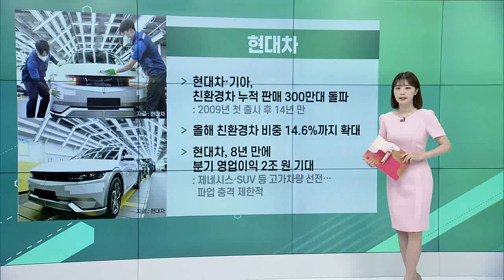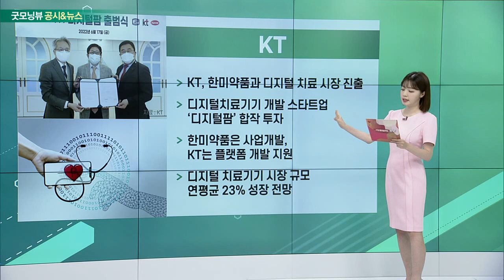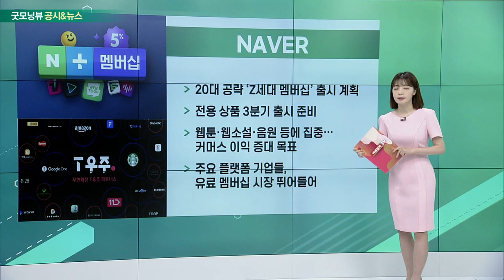현대차, KT, NAVER, 쏘카_공시&뉴스 (20220620)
- 현대차·기아, 친환경차 누적 판매 300만 대 돌파
- 올해 친환경차 비중 14.6%까지 확대
- 현대차, 8년 만에 분기 영업이익 2조 원 기대

- 한미약품과 디지털 치료 시장 진출
- 디지털치료기기 개발 스타트업 ‘디지털팜’ 합작 투자
- 한미약품은 사업개발, KT는 플랫폼 개발 지원
- 디지털 치료기기 시장 규모 연평균 23% 성장 전망

- 20대 공략 ‘Z세대 멤버십’ 출시 계획
- 전용 상품 3분기 출시 준비
- 웹툰·웹소설·음원 등에 집중… 커머스 이익 증대 목표
- 주요 플랫폼 기업들, 유료 멤버십 시장 뛰어들어

- IPO 대어 쏘카, 8월 상장 전망
- 이번 주 증권 신고서 제출… 중하순 상장 계획
-기업가치 2조 원 대 평가
- 올해 IPO 시장 규모 25조 원에서 20조 원으로